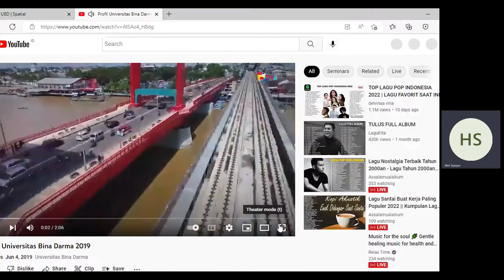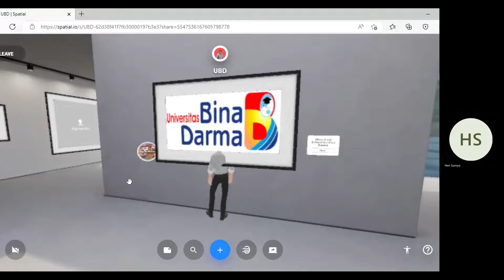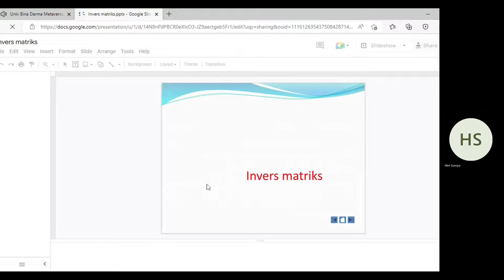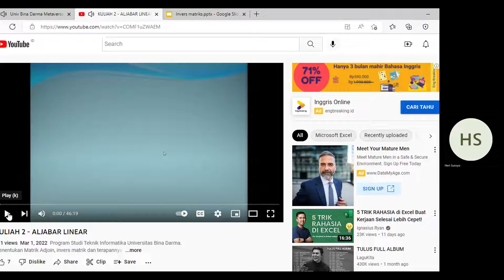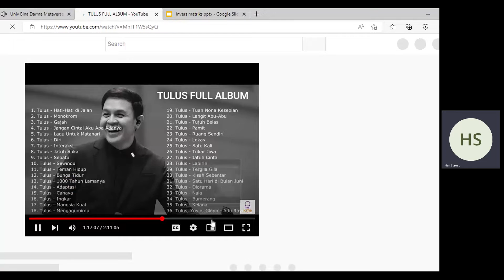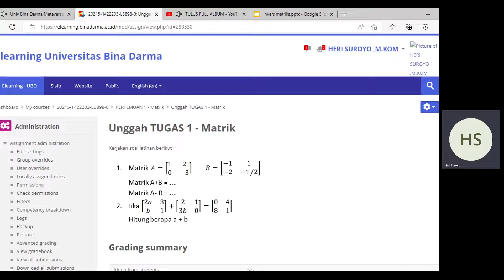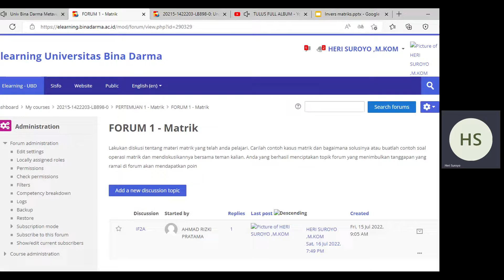UNIVERSITAS BINA DARMA DI METAVERSE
Inovasi Pengembangan Kampus metaverse Universitas Bina Darma dengan platform spatial.io.